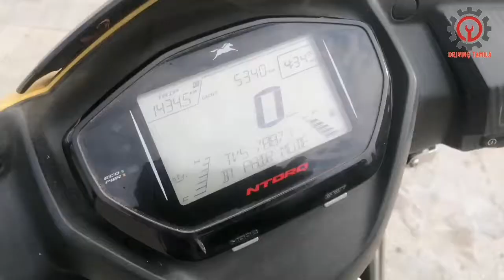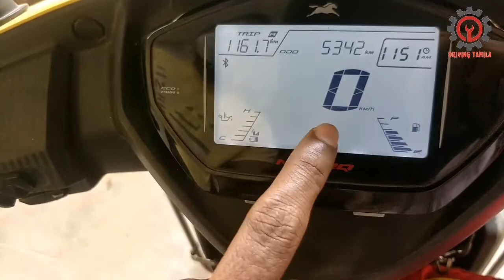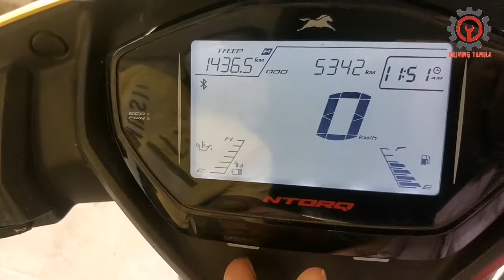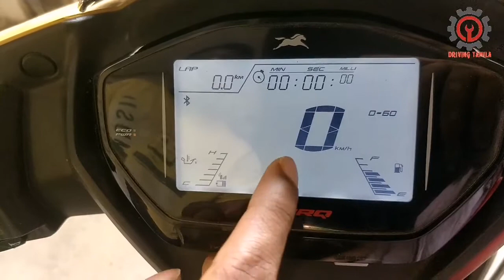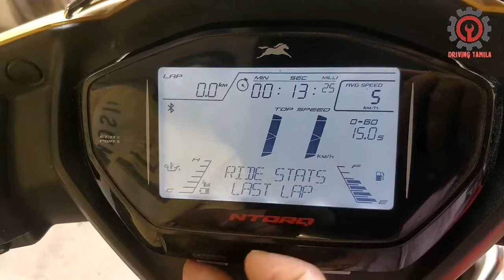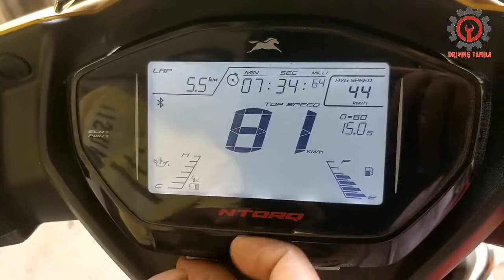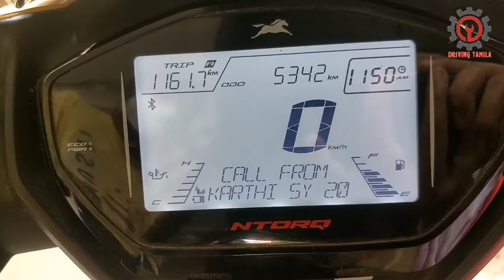tvs ntorq bs4 review in tamil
Part 2. .. how to release clutch eacy

Part 3 ..how to condrol speed break

Part 5 what is bike fuel .. reserve

Part 6 how to clean spark plug

Part 7   chok on off method

Part 8 how to escape to dog while crossing on road

Part 9 how to increase your bike mileage

how to bike drive training tamil  for beginners | Driving tamizha